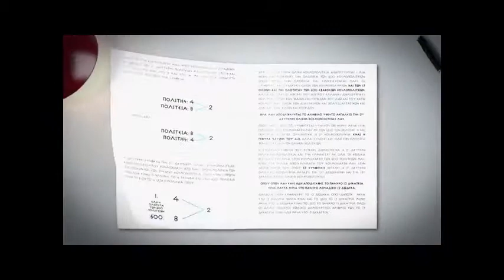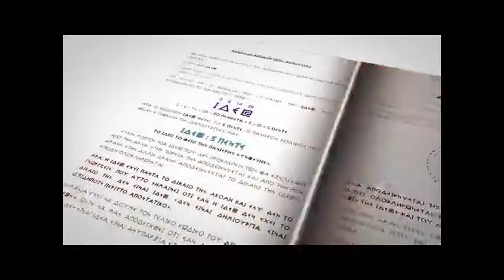Η ΟΙΚΟΝΟΜΙΑ ΜΕ ΤΗΝ ΕΛΛΗΝΩΝ ΣΥΝΕΛΕΥΣΙΣ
Ο ΚΥΡΙΟΣ ΜΙΧΑΛΗΣ_ΧΑΤΖΗΓΙΑΝΝΗΣ ΥΠ.ΒΟΥΛΕΥΤΗΣ Ν. ΧΑΝΙΩΝ ΜΕ ΤΗΝ ΕΛΛΗΝΩΝ_ΣΥΝΕΛΕΥΣΙΣ ΚΑΛΕΣΜΕΝΟΣ ΣΤΗΝ ΕΚΠΟΜΠΗ "ΛΟΓΙΚΗ ΔΙΕΡΓΑΣΙΑ" ΜΕ ΘΕΜΑ: Η ΟΙΚΟΝΟΜΙΑ ΜΕ ΤΗΝ ΕΛΛΗΝΩΝ ΣΥΝΕΛΕΥΣΙΣ
ΕΚΠΟΜΠΗ "ΛΟΓΙΚΗ ΔΙΕΡΓΑΣΙΑ" ΜΕ ΤΟΝ ΑΛΕΞΑΝΔΡΟ ΜΥΛΩΝΑ
ΠΕΛΟΠΑΣ ΡΑΔΙΟ-WEB TV
ΕΔΡΑ: ΠΑΤΡΑ
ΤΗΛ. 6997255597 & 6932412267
ΣΤΟΙΧΕΙΑ ΥΠ. ΒΟΥΛΕΥΤΗ
ΜΙΧΑΗΛ ΧΑΤΖΗΓΙΑΝΝΗΣ
ΥΠΟΨΗΦΙΟΣ ΒΟΥΛΕΥΤΗΣ Ε.ΣΥ. ΕΛΛΗΝΩΝ ΣΥΝΕΛΕΥΣΙΣ Ν. ΧΑΝΙΩΝ
ΔΙΕΥΘΥΝΣΗ ΓΡΑΦΕΙΟΥ:
ΤΟΠΙΚΟΣ ΟΡΓΑΝΙΣΜΟΣ Ε.ΣΥ. ΕΛΛΗΝΩΝ ΣΥΝΕΛΕΥΣΙΣ ΠΛΑΤΑΝΙΑ
Π.Ε.Ο. ΧΑΝΙΩΝ - ΚΙΣΣΑΜΟΥ, ΠΛΑΤΑΝΙΑΣ ΧΑΝΙΩΝ ΤΚ 73100 ΧΑΝΙΑ
ΕΠΙΚΟΙΝΩΝΙΑ:
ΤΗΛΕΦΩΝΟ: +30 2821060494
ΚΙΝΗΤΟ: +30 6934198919